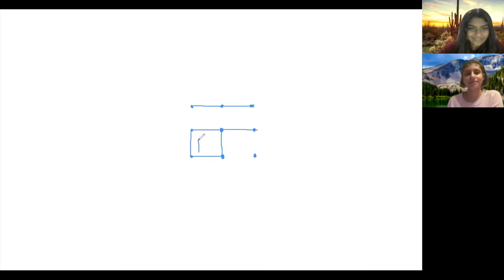Staying Connected with Friends Online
Welcome to Cornell Early Childhood Cognition Lab's Youtube Channel! We're here to share fun activities children can engage in. If you're interested, we have fun studies going on online for children to participate in--check our website (link below) for more information!

Curious about our lab and what we do? You can learn more about us here: